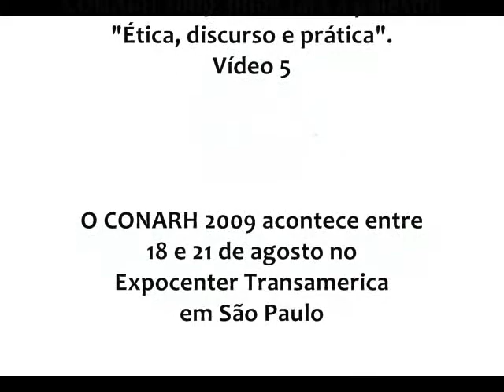Clóvis de Barros Filho 5